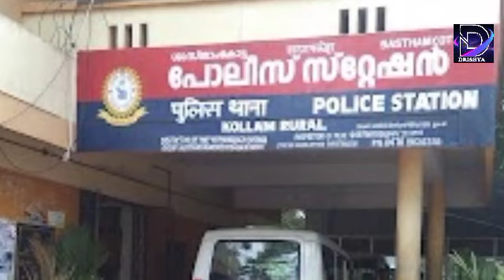എട്ട് വയസുകാരിയെ പീഢിപ്പിച്ച 52 കാരൻ പിടിയിൽ.പ്രതി എത്തിയത് അഭയ കേന്ദ്രത്തിലെ പിരിവിനായി..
കൊല്ലം മൈനാഗപ്പള്ളിയിലാണ് സംഭവം.പ്രതിയെ പോലീസ് കുടുക്കിയത് മണിക്കൂറുകൾക്കകം